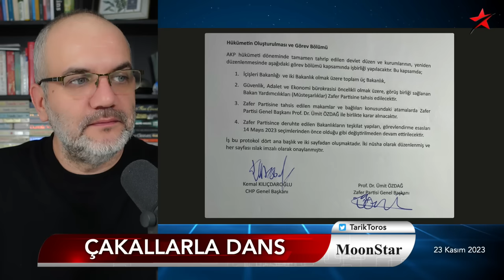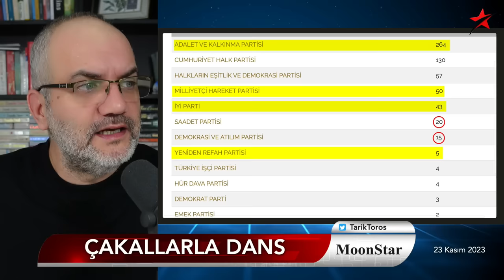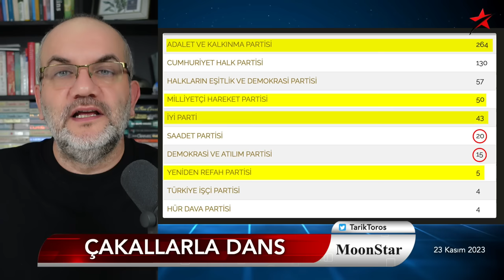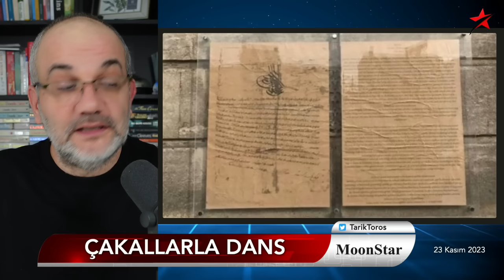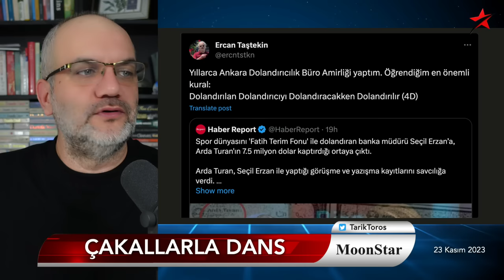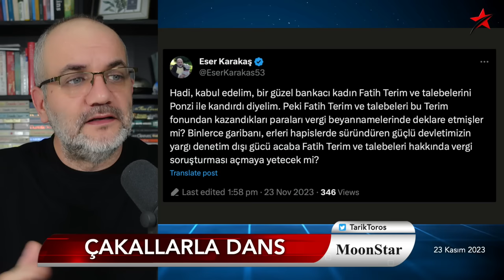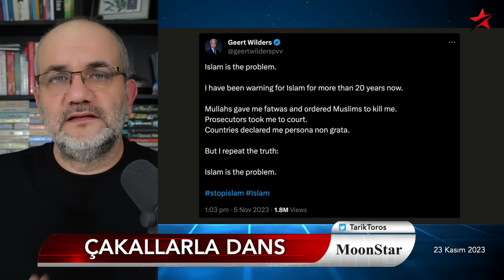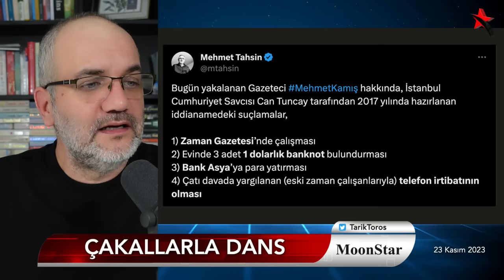Çakallarla Dans | Tarık Toros | Manşet | 23 Kasım 2023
23 Kasım 2023

• Çakallarla Dans:
• Faşist partiye polisi bağlayan "demokrat" aday
• Parasını kurtarmak için fon kuran futbol duayeni
• Ve olmayan şey: İlkesel ret
• Rahmi Koç'un 22 yıl önceki öngörüsü